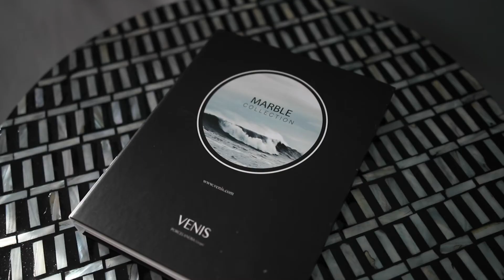Home Sale Stagers, Stunning Townhouse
This luxurious townhouse was featured in the Glasgow Times following our staging installation. Across three levels, this property has an abundance. of everything!!
Our largest property we have staged to date and one of our favourites.